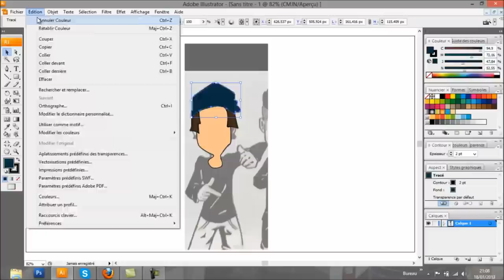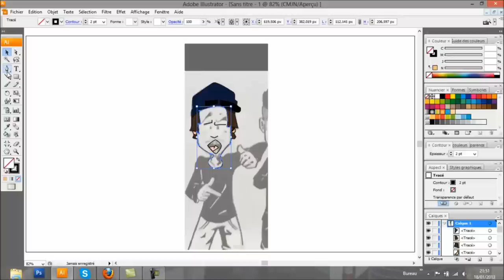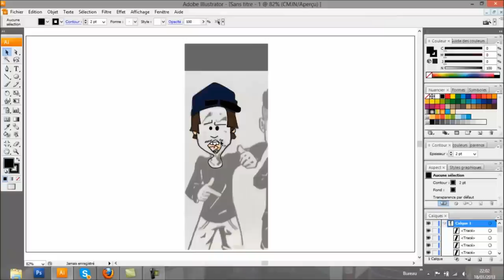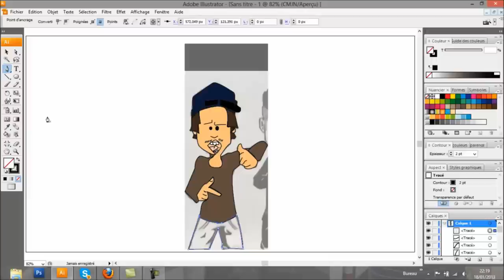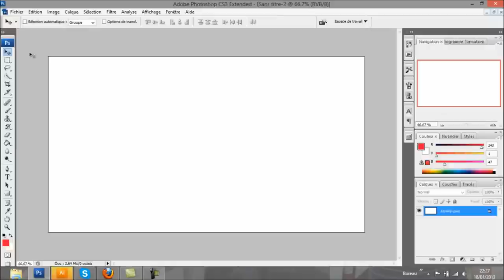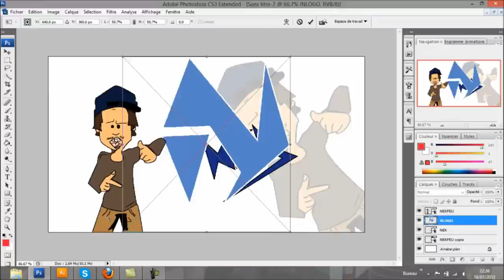Speed art - Nekfeu Draw - Navy Design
Yo ! (JE CHERCHE INTRO- recompense : Graphs )

Hey les potes, aujourd'hui je vous présente un speed art sur un dessin de Nekfeu (rapeur du groupe 1995). J'ai donc modifier ce dessin et ajouter de la couleur pour plus d'originalité car le dessin n'est pas de moi. J'espère avoir été a la hauteur et que ce speed art vous aura plus.